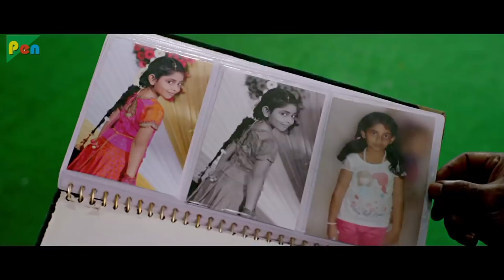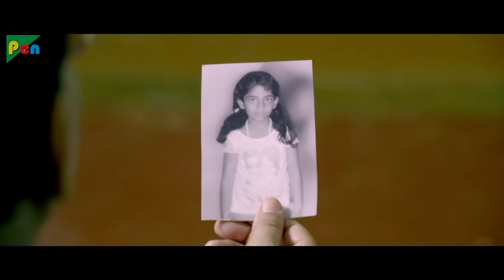Ab Insaaf Hoga Hindi Dubbed Movies 2018 | Eradu Kanasu | Vijay Raghvendra & Karunya Ram Part - 06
Initial release: 17 March 2017
Director: Madan
Producer: Ashok KB
Edited By: Ranjit
Language: Hindi
Cinematography: Darshan Kanaka